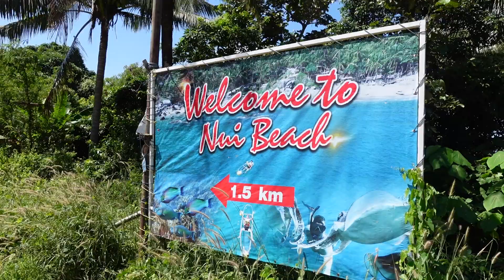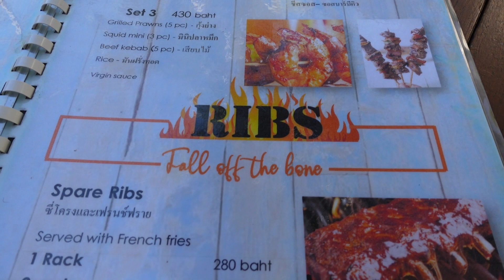Is the BEST BEACH IN PHUKET still a hidden gem? 🇹🇭